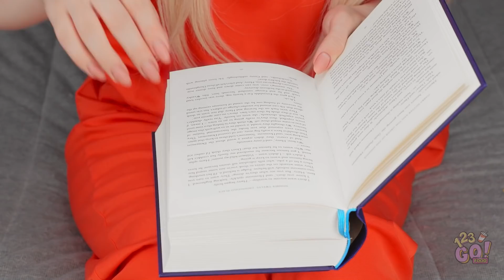WEIRD WAYS TO SNEAK FOOD INTO HOME JAIL || Funny Prison Bride Situations & Tricks By 123 GO! FOOD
How would you sneak food into a jail cell? Hopefully, you’ll never actually have to try it out! But until then, be sure to share these hacks with your friends, and stay out of trouble!